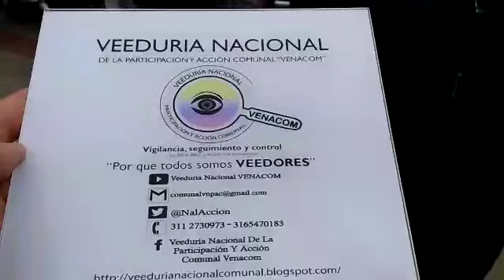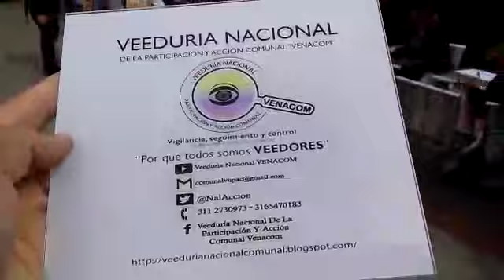Audiencias públicas Locales"Bogotá 2019"-Dr. Diego Maldonado-Veeduría Distrital-05/04/2019-VENACOM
Desde la Veeduría Nacional de la Participación y Acción Comunal - VENACOM se realizó acompañamiento a la rendición de cuentas, en esta ocasión fue el turno para la Localidad de Kennedy.

Invitación generada por el Alcalde de la localidad de Kennedy, Leonardo Alexander Rodríguez López, en donde dio a conocer las diferentes acciones generadas desde su administración local, aún faltan 18 audiencias públicas a nivel local en el mes de abril, debemos estar atentos a las acciones generadas desde nuestro territorio, según dinámicas propias de cada localidad.

La actividad se desarrolló el Viernes 05 de Abril de 2019, en el Parque Mundo Aventura, ubicado en la 71 D No 14 Sur.

Se incentiva a todos los líderes sociales a sumarse a esta importante iniciativa de transparencia y rendición de cuentas, como lo estipula la "Ley Estatutaria de Participación" - 1757 de 2015 -  donde quedan establecidos los lineamientos con los que se garantizan las modalidades del derecho a participar en la vida política, administrativa, económica, social y cultural, así como también se garantiza el derecho a controlar el poder político.

Se deben rendir cuentas a los asociados, con los respectivos soportes administrativos, financieros, operativos y otros, promoviendo el desarrollo local.

Llamando la atención a los organismos de Vigilancia y Control (IAS) a que realicen las acciones preventivas y correctivas, evitando focos de corrupción y procedimientos inadecuados en la ciudad y el país.

Seguiremos realizando Vigilancia, seguimiento y control, acompañando las diferentes acciones que se generen, promoviendo la creación de Veedurías

Ciudadanas en las diferentes regiones del país, articulándolas en una gran RED NACIONAL DE VEEDURÍAS, cuyo objetivo es aportar nuestro granito de arena desde el Control Social, con transparencia y trabajo articulado desde la institucionalidad y las comunidades.